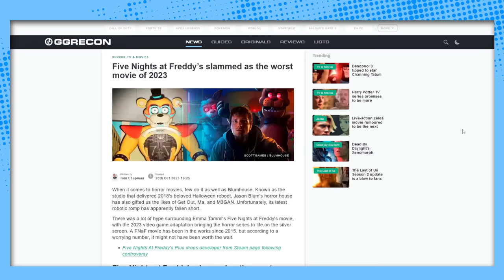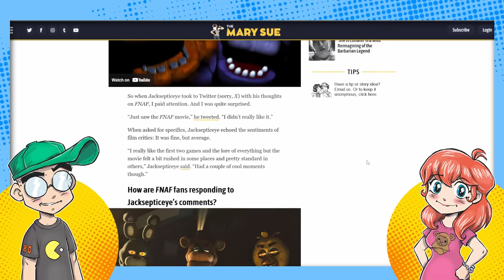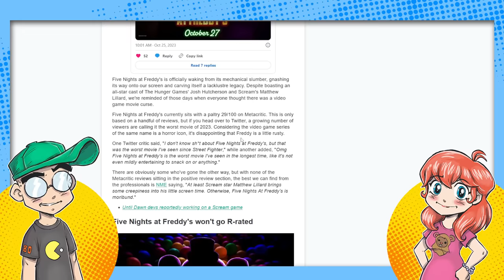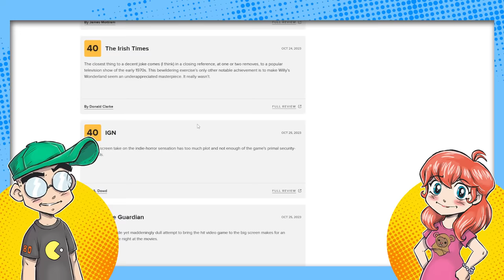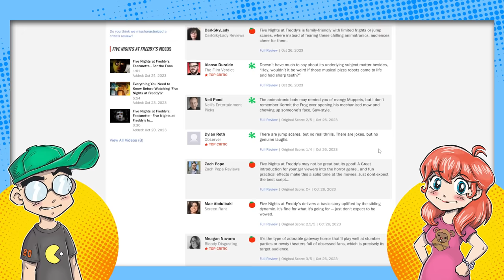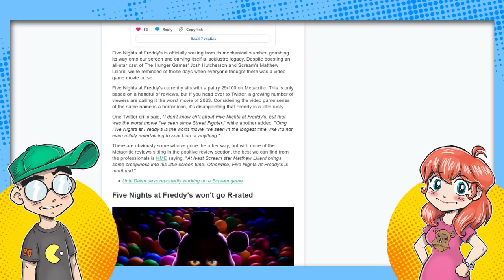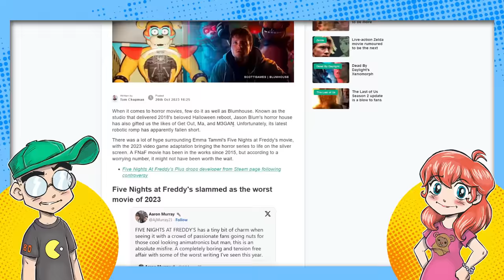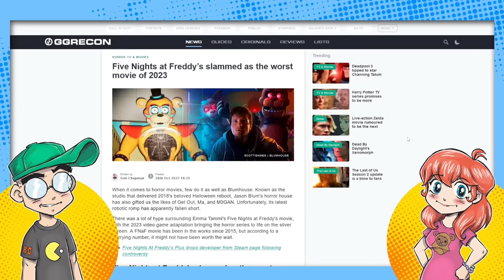FNAF is the Worst Movie of the Year?!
Five Nights at Freddy's fans may be in for a rude surprise this weekend. Critics and YouTubers say the PG-13-rated FNAF movie is not good, and it's not even scary. Well, there's always Willy's Wonderland...